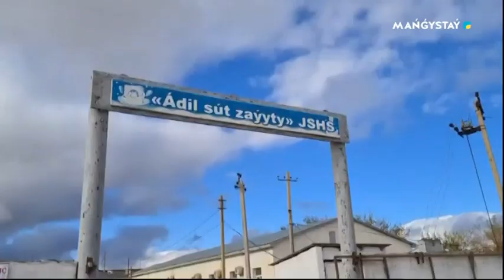Зауыттың қуаттылығы артты